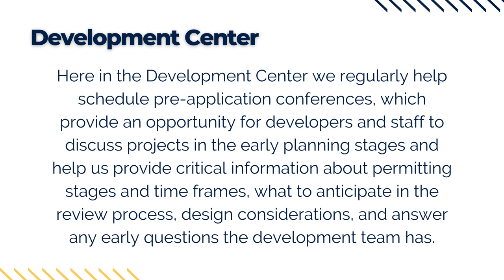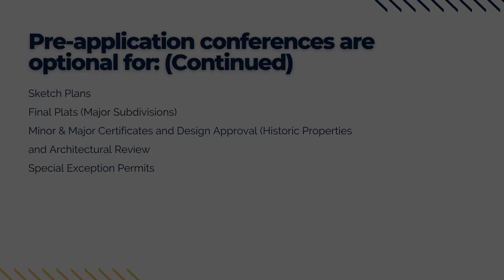How Columbia's Development Center Helps Streamline Permitting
Have you ever wondered how a permit gets processed, and who is involved?  No matter what you’re working on in the City of Columbia, our Development Center staff plays a critical role in making sure you have the information and tools you need to design and permit your projects.  Brandon Burnette, our Development Center Administrator, sat down with us to talk about the Development Center’s role, and the importance (and sometimes requirement) of pre-application conferences - conferences – which help bring all the relevant City staff to the table to answer an applicant’s permitting questions and discuss their proposed project.

Looking for the links on development review and permitting? for all the details!